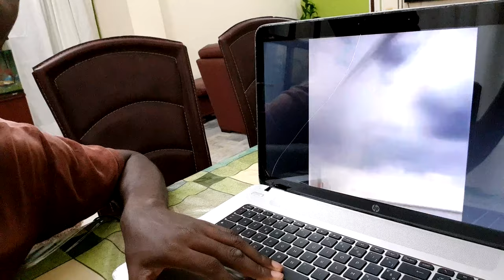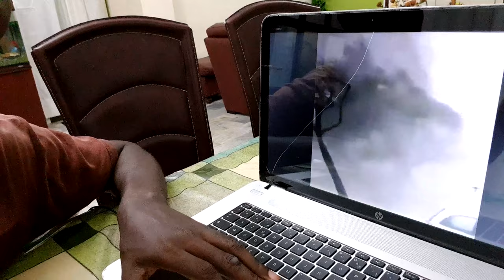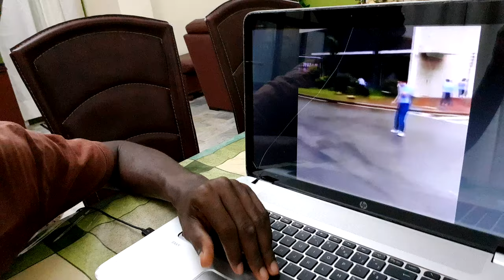VOICI À QUOI POURRAIT RESSEMBLER LA FIN DU MONDE !